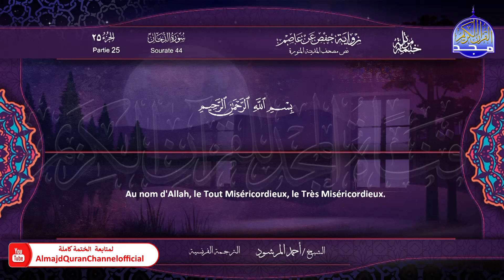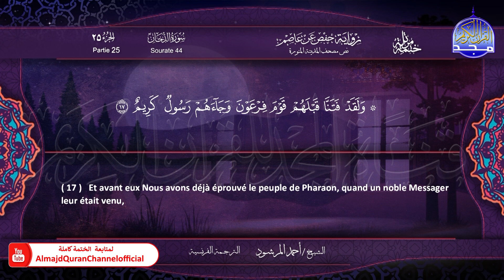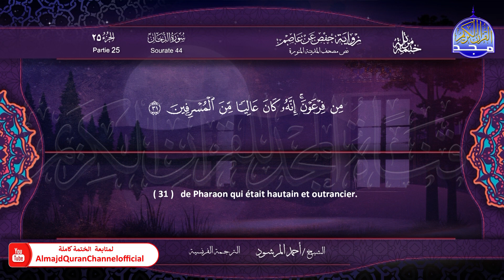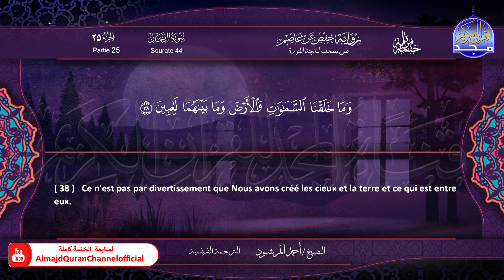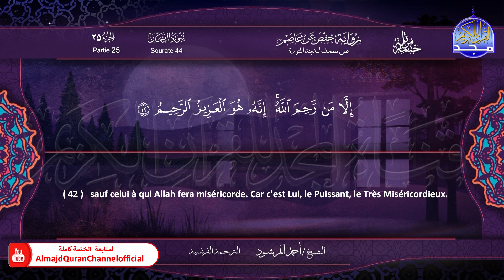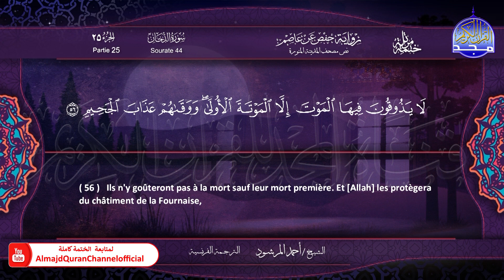سورة الدخان🔷للقارئ : أحمد المرشود 🔷 من الختمة المترجمة باللغة الفرنسية 🔷 HD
نعرض في هذه المقاطع الختمة المرتلة الكاملة
برواية حفص عن عاصم وبترجمة إلى اللغة الفرنسية
بصوت القارئ الشيخ /  أحمد المرشود